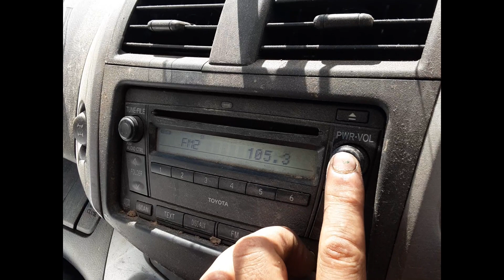2007 Toyota Rav4 – Stereo/Head Unit Test 5971